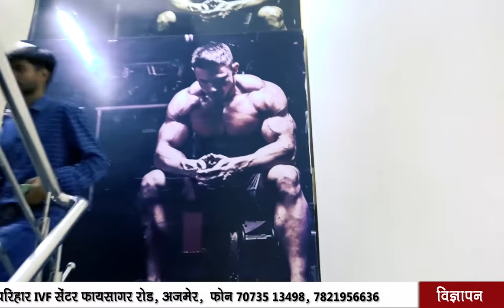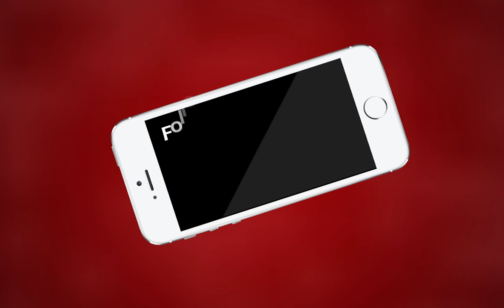Antimatter fitness studio क्यों है अजमेर की बेहतरीन जिम में से एक..... | MTTV INDIA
Antimatter fitness studio क्यों है अजमेर की बेहतरीन जिम में से एक.